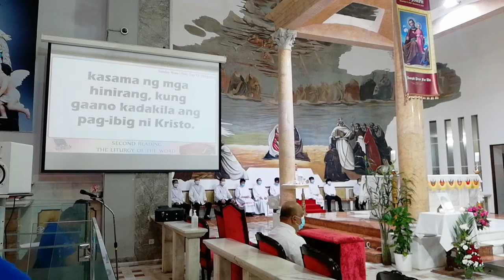June/11/2021 Tagalog Mass Tasking by SBSChoir